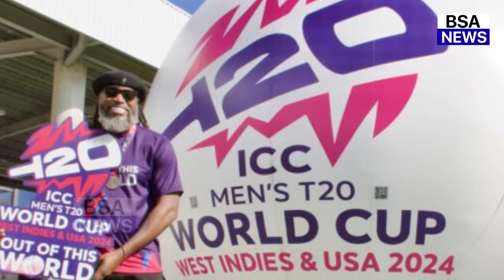देखिए,वर्ल्ड कप 2024 से बाहर होते ही Kohli को AUS से खिलाने पर दिग्गजों ने कहा ऐसा सुन होश उड़ जाएंगे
ind vs aus world cup 2024 highlights
ind vs aus world cup 2024 live
ind vs aus world cup 2024
ind vs aus world cup 2024 NEWS
Virat Kohli
Anushka Sharma
world cup 2024
world cup full squad
virat kohli
anushka sharma
devid warner
press confrence
interivew